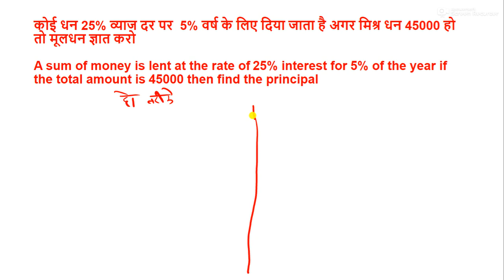L7- Simple Interest I साधारण ब्याज I सभी प्रकार - ट्रिक के साथ I Simple Maths by trick I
साधारण व्याज || Simple Interest || Super Short Trick || Maths Trick

Unit-5
Numbers and its type, Methods of Unit Measurements, Equations and Factors, Profit loss, Percentage, Simple and Compound interest, Ratio, Proportions,

Statistics:
Probability, Measurements of Centre tendency, Mean, Mode, Median and variance, Type of Sampling

इकाई  मापन की विधियाँ, संख्याएँ एवं प्रकार, समीकरण एवं गुणनखंड, लाभ हानि, प्रतिशत, साधारण एवं चक्रवृद्धि ब्याज, अनुपात एवं समानुपात

सांख्यिकी : प्रायिकता, केन्द्रिया प्रवित्ति, माध्य, माध्यिका, बहुलक, विचरणशीलता की माप, प्रादर्श के प्रकार

धमाकेदार Short Trick || RAILWAY, RPF, NTPC